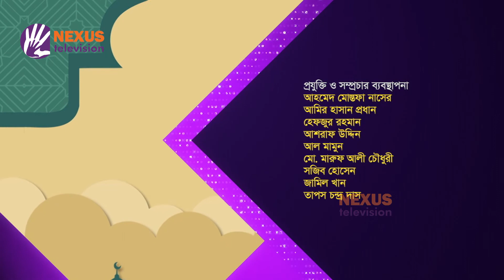ইসলামের দৃষ্টিতে সফল মানুষ ।। ইসলামী জীবনবিধান ।। Nexus Television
ইসলামের দৃষ্টিতে সফল মানুষ
সঞ্চালক: মুহাম্মাদ ইকবাল
অতিথি: ড. জাকারিয়া নূর
খতিব, বাইতুন নুর জামে মসজিদ, বিজয়নগর, ঢাকা

Nexus televsion address:
Nexus Television
জীবনের বন্ধন